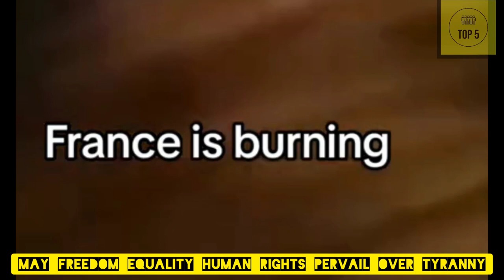What’s happening in france right now?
In this video, we will answer most of your questions about the ongoing riots and violence in France
Which cities are affected?
What about curfews?
How has transport been affected?
Is it safe to visit ?
What precautions to take if you are already there? Or willing to travel to France on July 2023?